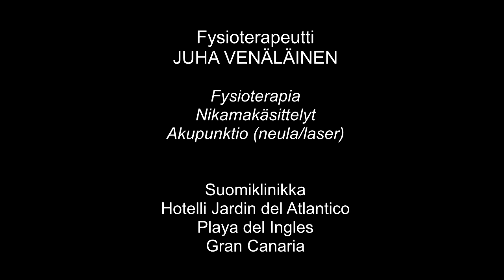Kanarialla myös suomalaisia fysioterapeutteja ja hierojia - kanariatv.fi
Kanarialla suomalaisia fysioterapeutteja ja hierojia - kanariatv.fi
Gran Canarialta löytyy myös suomalaisia fysioterapeutteja, hierojia ja muita terveydenalan ammattilaisia. Eräs heistä,  fysioterapeutti Juha Venäläinen tekee fysioterapian ja nikamakäsittelyjen  lisäksi akupunktiohoitoja (neula- ja laserakupuntiot).
Musiikki: kanariatv.fi